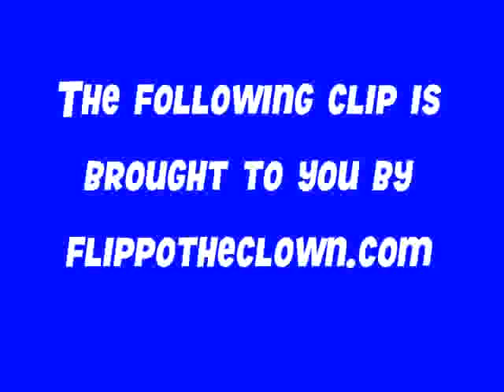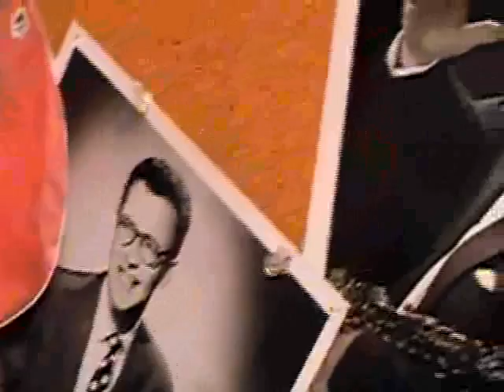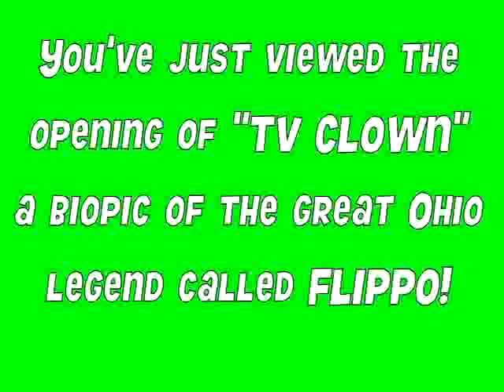"TV CLOWN" documentary opening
flippotheclown.com presents the fun and flashy opening about Flippo, King of Clowns from the documentary "TV CLOWN".